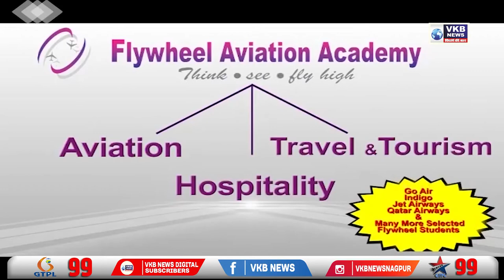महाराष्ट्रात सुरू असलेल्या राजकारणावर सरकारी वकील उज्वल निकम यांची प्रतिक्रिया